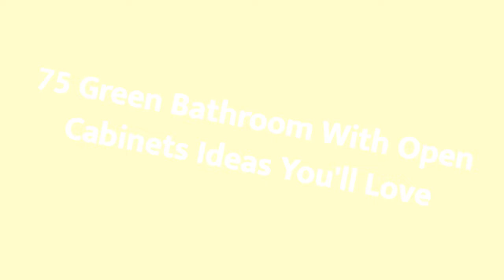75 Green Bathroom With Open Cabinets Design Ideas You'll Love 🌈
0:00:00 - Intro
0:00:12 - Green Bathroom With Open Cabinets Design Ideas You'll Love: Inspirations 1 to 25
0:02:59 - Green Bathroom With Open Cabinets Design Ideas You'll Love: Inspirations 26 to 50
0:05:57 - Green Bathroom With Open Cabinets Design Ideas You'll Love: Inspirations 51 to 75

Hello there!🌈